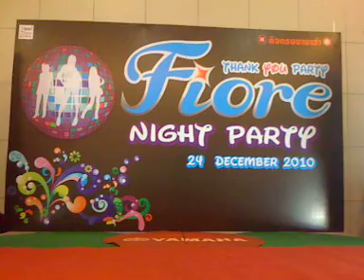SHINee - Lucifer ( Ceminent Cover )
Fiore Night Party Cover Dance Contest @ Kittrong Yamaha Ubon Ratchathani
24122010